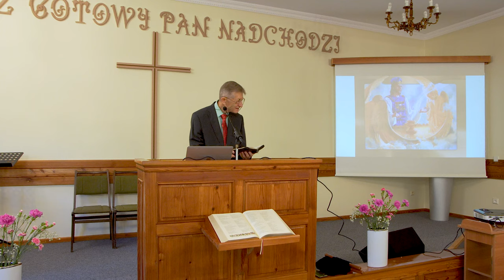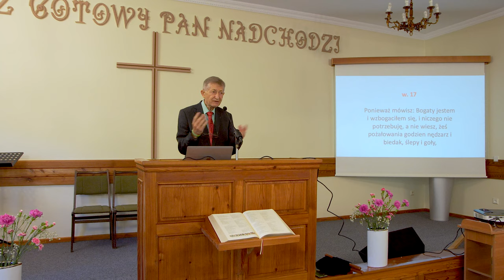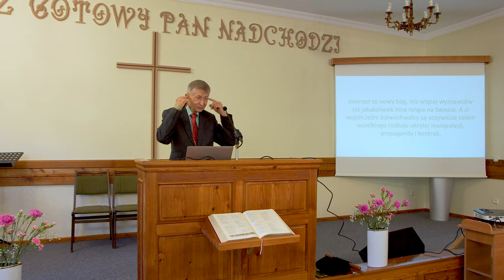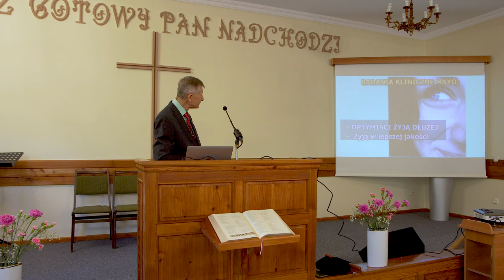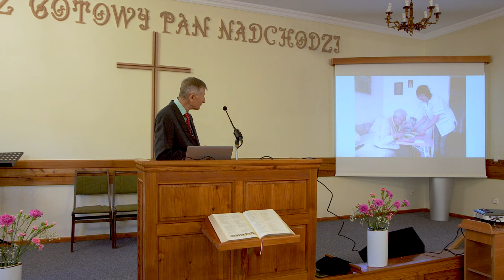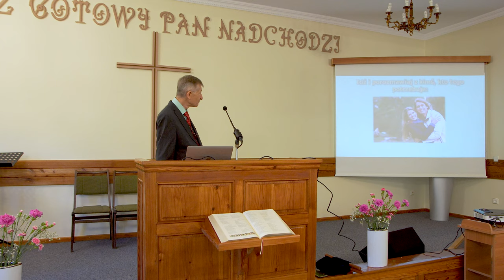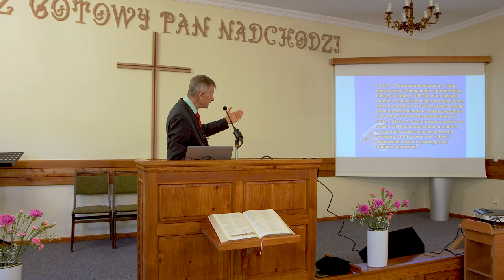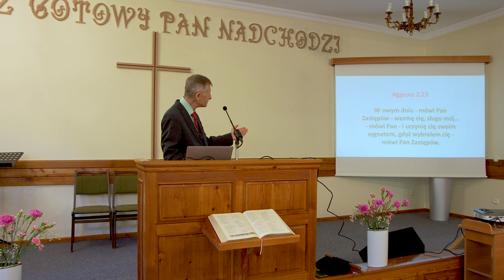Trzy największe lekarstwa dla ludzkości - Milan Moskala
Kazanie wygłoszone w dniu 7 sierpnia 2021 roku podczas nabożeństwa sobotniego w Kościele Adwentystów Dnia Siódmego w Wiśle.

Milan Moskala od wielu lat służy jako lekarz i misjonarz w Bangladeszu. Pochodzi z Czeskiego Cieszyna.